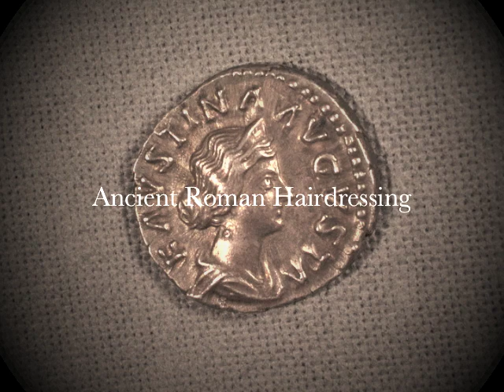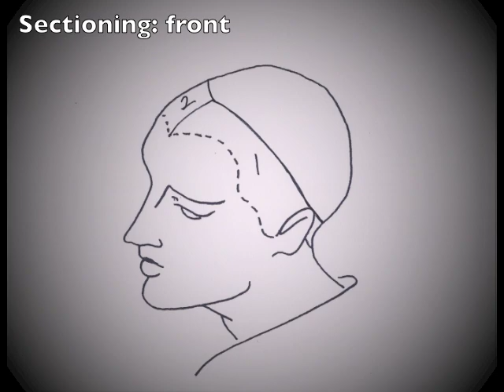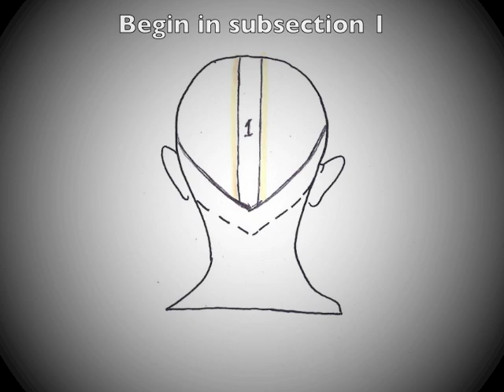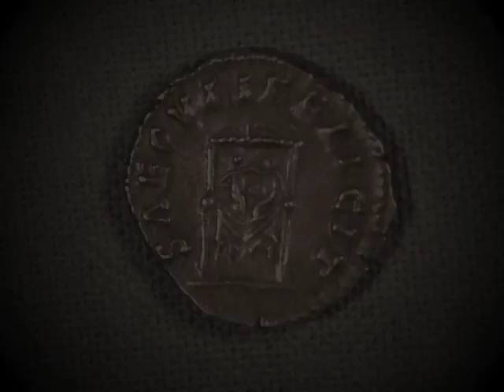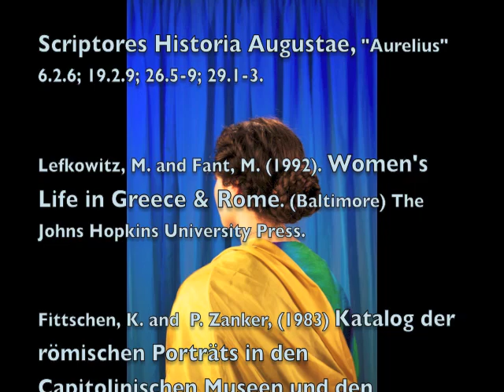The hairstyles of Faustina the Younger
Janet Stephens' tutorial for reenacting two historical hairstyles worn by the 2nd century roman empress Faustina II.  Based on archaeological research using period appropriate equipment on a live model. Revised and expanded.

Background Music ("FaustinaREVS" ISRC QM-UDL-12-00007) created by Janet Stephens, jntvstp, using Apple Garageband.